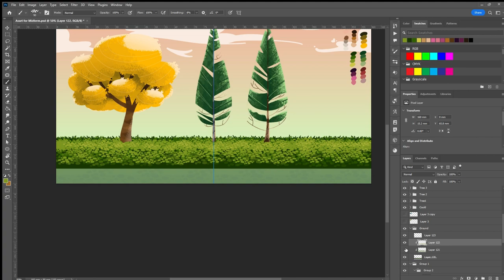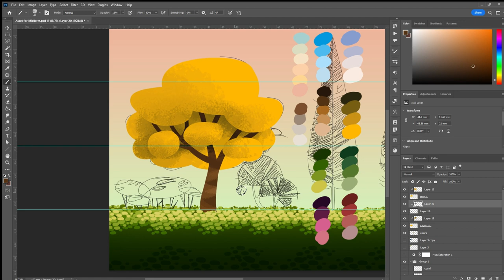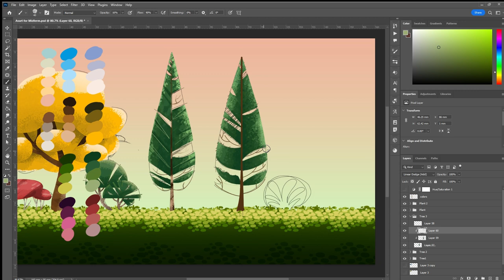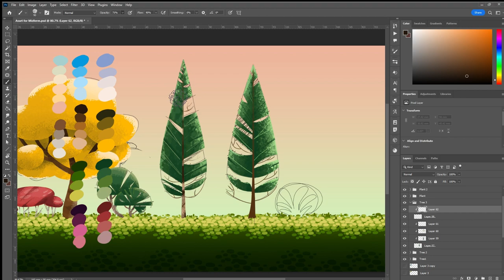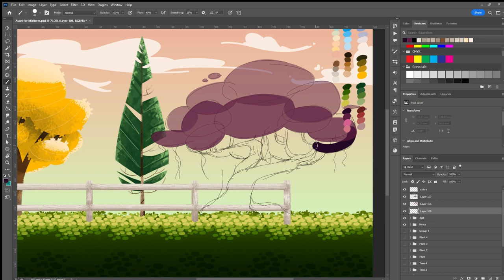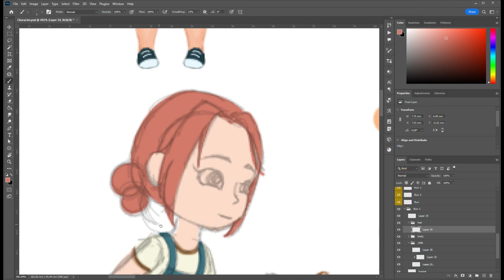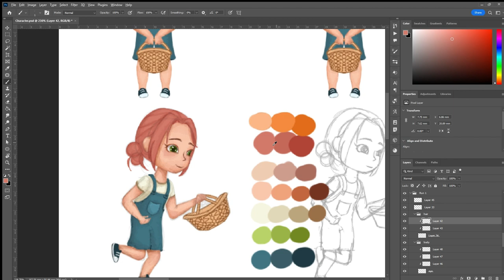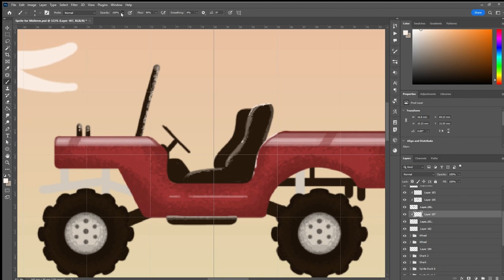CGE 108-6503429-Rojer's Farm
Midterm Project